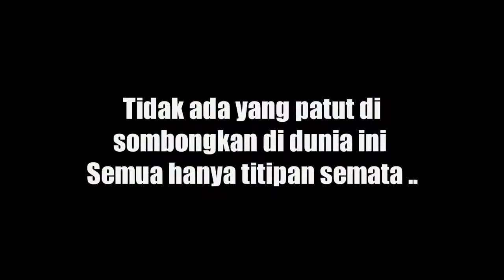DJ PURANA RIASSAKKARENG LAGU BUGIS POPULER BREAKBEAT FULL BASSS MIXTAPE TERBARU 2021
"Saya" Menghormati orang bukan Dari usianya,Tapi cara dia menghormati saya

DM IG : @DJ MUSIC JR7

Tidak ada yang patut di sombongkan di dunia ini
Semua hanya titipan semata ..🙏🙏